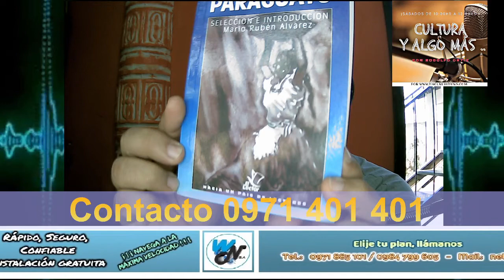Cultura y algo más - 24-04-2022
CULTURA Y ALGO MAS Conducen Rodolfo Ortiz y Silvio Benítez.
Todos los sábados de 10:00 a 12:00 horas

ÑACURUTU NEWS RADIO ONLINE
"Una radio diferente, una radio que piensa"